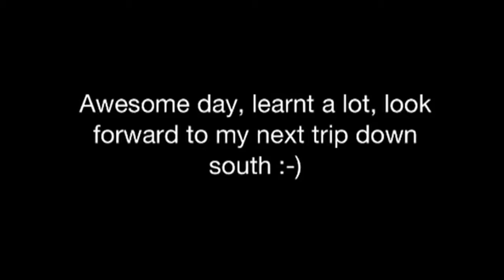Event training @ Strength-Tec Gym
Awesome day!! 7 events in all, and got to meet Rob Frampton, who helped me with my log tech, and enabled me to have my best pressing session so far!!